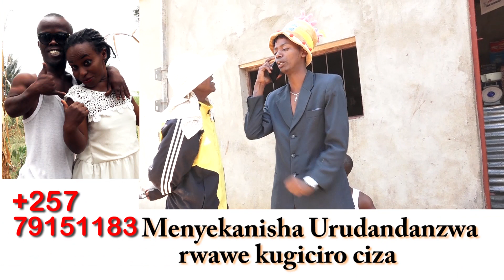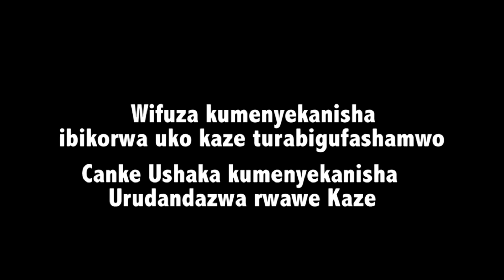Umoturupfu WOWE [Nawe bigushikiye Wobigenzute?...] {Komanda Team} Rwanda, Burundi & Tanzania